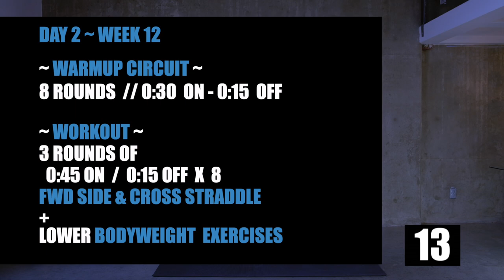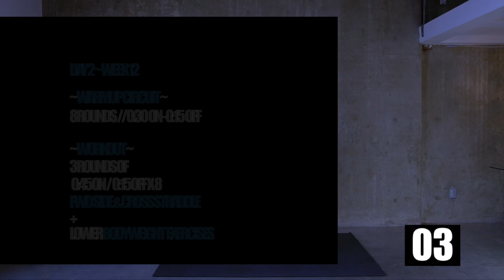Week 12 Day 2 // Jump Rope Fitness with Lower Body Exercises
Week 12 Day 2 // Jump Rope Fitness with Lower Body Exercises. Today we're hitting your lower body for the final week of our Jump HIIT training program.

📖 CHAPTERS 📖
00:00
00:39 - Explanation
01:03 - Warmup Circuit
07:03 - The Workout